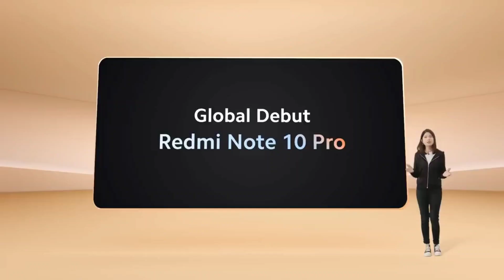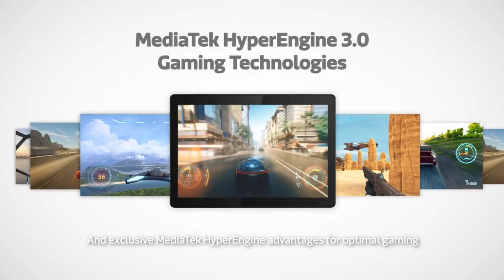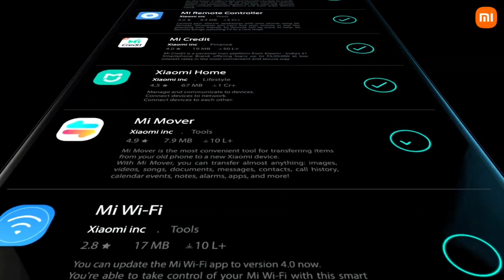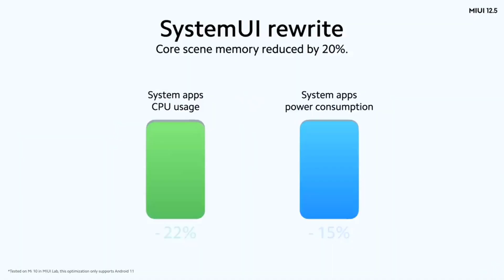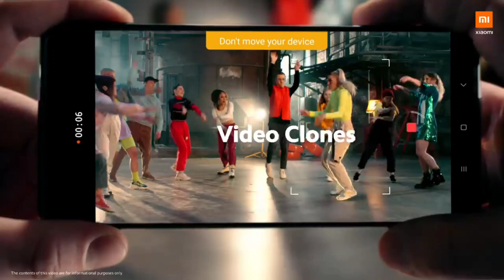Redmi Note 11 Pro MAX - 5G, 200MP Camera, SD778G, 5000mAh Battery | Expect Features!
Redmi note 11 pro max - Full Specification, Price and Launch Date

1) redmi note 11 pro max
2) xiaomi redmi note 11 pro max
3) note 11 pro max
4) redmi note 11 pro max price
5) redmi note 11 pro max design
6) redmi note 11 pro max gaming
7) redmi note 11 pro max camera
8) redmi note 11 pro max launch date
9) redmi note 11 pro max launch
10) redmi note 11 pro max expect features
11) xiaomi note 11 pro max